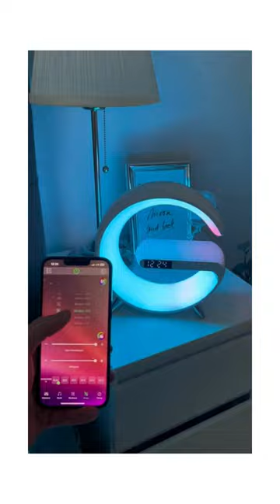the wirless charger lamp, bleutooth speaker and alarm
💕💕【Creat Your Own Wake-up Mode】You can adjust the noise, volume, lights color and brightness from APP and personalize a healthy sleep-wake routine. The Alarm Clock with snooze is gentle and peaceful to help your body wake up more gradually.
💕💕【Multi Functional Wireless Charger Atmosphere Lamp】It is not an atmosphere lamp, but also has 15W fast wireless charging, Bluetooth speaker, music , sleep lamp, sunrise wake-up lamp, atmosphere lamp, bedside lamp, dazzling light effect, Bluetooth audio, clock, alarm clock, etc. You can use this great light when working, studying, reading and sleeping. It’s very convenient.
💕💕【Dimmable Atmosphere Light】Click the bulb button to switches 10 light color modes (solid color, bicolor racehorse, tricolor racehorse and seven color racehorse). The other 256 modes and 16 million light colors can be adjusted through the linked APP. The brightness of the light can be adjusted infinitely, and the light will gradually become bright or dark. Meet your lighting requirements in any scene.
💕💕【15w Fast Charger】With a 15W fast wireless charger, the charging speed of this bedroom lamp is far faster than you can . You can use this lamp in any place where you need to charge your mobile phone, , etc., such as the bedside, bedroom, living room, home and office. This is really practical.
💕💕【Clock Function】Built-in clock function, this table lamp is convenient for you to check the time at any time while working, studying, reading and sleeping. The base of the lamp is made of ABS, which is not a good decoration for , but also a good choice for gifts.